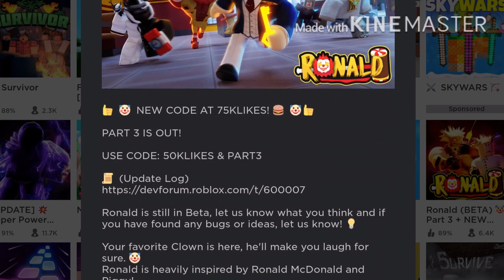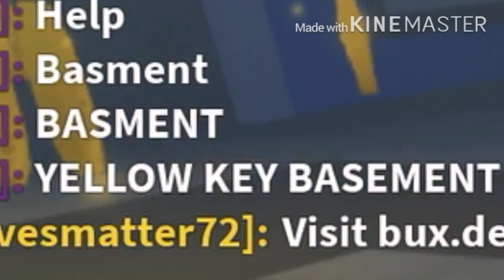Roblox RONALD Chapter 3...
Roblox:
Roblox is an online multiplayer game! Made for 12+! Where you can join many different types of games with your friends or on your own. There are murder mystery’s, camping games, weird random games and much much more. You can play on any device for free.

Hope you enjoyed! Have a great day! Peace gamers!